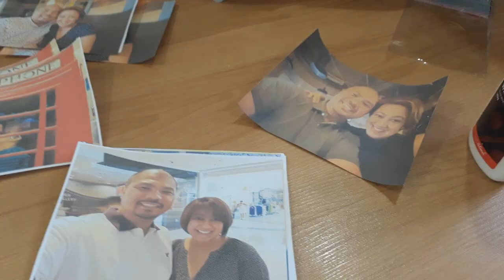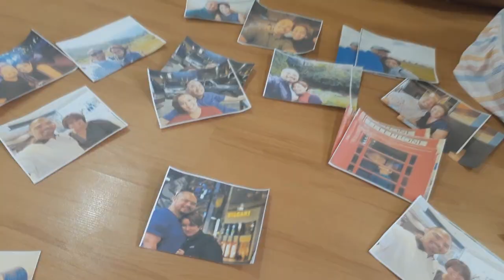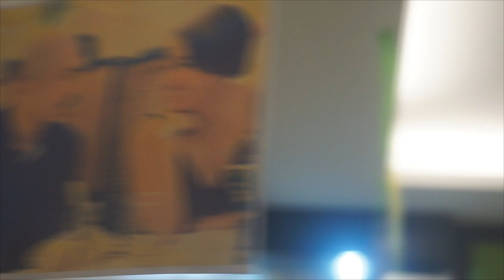SURPRISE | Bezhy Au Anniversary (Vlog #01)